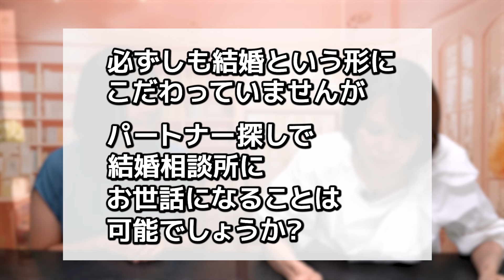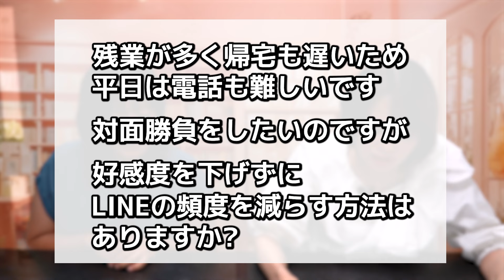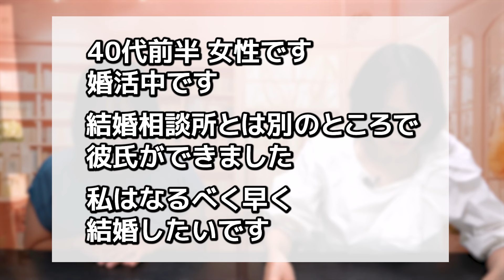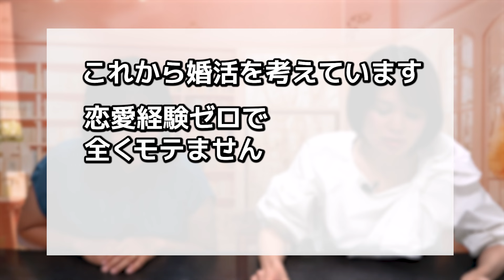【注目】 婚活アドバイザーに寄せられる質問が〇〇すぎた…第2回質問コーナー！【part4】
👇お見合い大作戦についてはこちらから！

👇婚活のご相談についてはこちらから！

初めまして！結婚物語。ちゃんねるです！
第2回質問コーナーのPart4です！
今回で第2回の質問コーナーはラストです！

⏩目次
0:00 オープニング
0:12 40代女性「シンママで結婚相談所で活動は可能でしょうか？」
0:49 30代女性「仕事が決まってから婚活する方がよいか？」
1:43 30代男性「LINEで相手の反応が悪くなる…」
3:02 40代女性「結婚相談所の活動外で彼氏ができたけど…」
4:15 40代女性「子供がいる状態での婚活は難しいですか？」
6:48 20代女性「自分がバイセクシュアルなのでどう活動すればよいかわからない」
8:10 30代女性「恋愛ゼロのフリーランスでも婚活は不利ですか？？」
9:36 30代男性「借金を返してから婚活した方がよい？」
10:26 30代女性「お相手の転職についていけないことを伝えるタイミングが知りたい」
11:42 エンディング

▼part1はこちから！
【注目】婚活アドバイザーに寄せられる質問が〇〇すぎた…第2回質問コーナー！【part1】

【注目】婚活アドバイザーに寄せられる質問が〇〇すぎた…第2回質問コーナー！【part2】

▼part3
【注目】婚活アドバイザーに寄せられる質問が〇〇すぎた…第2回質問コーナー！【part3】

⏩結婚相談所「結婚物語。」とは？

◇成婚第一主義の結婚相談所🙆‍♀️🙆‍♂️
◆成婚率60％以上🏆(交際経験なしでも同じ)
◇東京・兵庫・大阪にて店舗営業中　(名古屋は月1回の出張で)
◆加入連盟4つ！豊富なマッチングをご提供💓
◇2021年には8冠を受賞。「国内最大級の出会いが“貴方”を待っています！」

□代表アドバイザー【苅谷昌浩】プロフィール
㍿けっこんものがたり 代表取締役社長  苅谷昌浩

累計2,000人以上の婚活ストーリーに関わった経験を持つ " 所長がお人好し過ぎる " ことで有名な結婚相談所「結婚物語。」の所長であり、代表アドバイザー。
✅趣味→ゴルフ、食べ歩き、ワインに詳しい。
✅特技→夢の中で答えが出せる・人を励ます事。

👇婚活の極意が学べる苅谷のブログはこちら💘

□チーフアドバイザー【豊田 / 仲人T】のプロフィール
㍿けっこんものがたり チーフアドバイザー  仲人Tこと豊田

『結婚物語。ブログ』メイン執筆者。アラフォー既婚者・婚活経験あり。
他では匙を投げられた迷える男女を次々に結婚へと導き、成婚退会率65%を誇る。

述べ1,200人以上を成婚に導く。彼女のブログやX（旧Twitter）の発信を見て、婚活界に飛び込んだ男女は多数。男女の深層心理を突いた効果的なアドバイスと、歯に衣着せぬテンポの良いトークが特徴。
豊富な経験を元に“あなた”のご成婚を徹底サポートする幸せプロデューサー。

📖著書である「夢を見続けておわる人、妥協を余儀なくされる人、「最高の相手」を手に入れる人。“私"がプロポーズされない5つの理由」は、30万人が笑って泣いた『結婚物語。ブログ』を書籍化した大好評の1冊。

仲人Tがメインで執筆する『結婚物語。ブログ』はこちら💘

✅結婚物語。のSNSアカウント
ーーーーーーーーーーーーーー